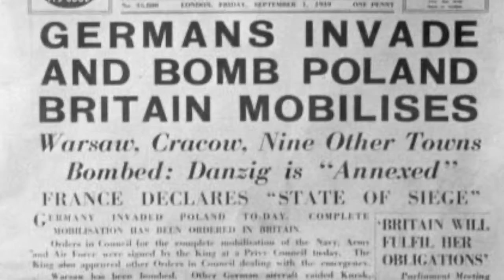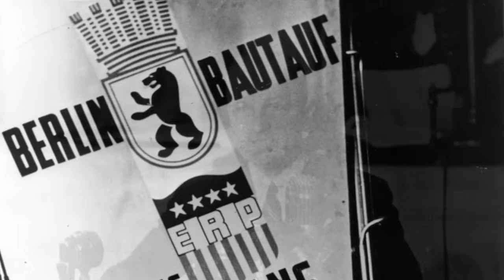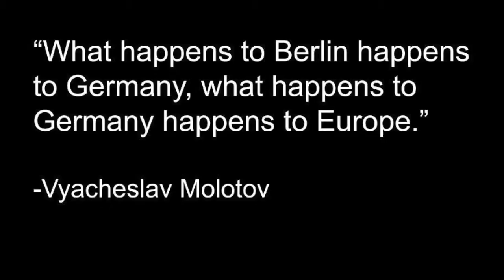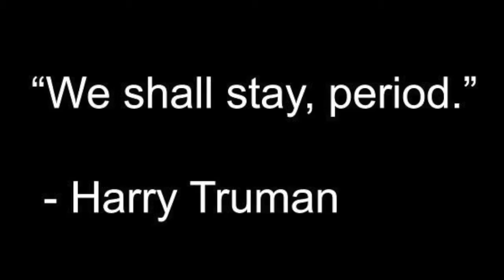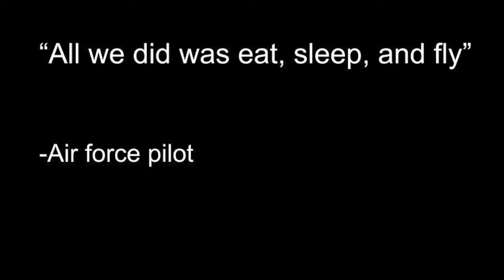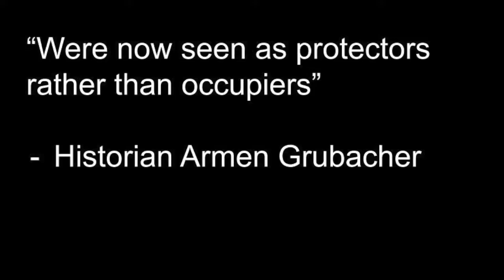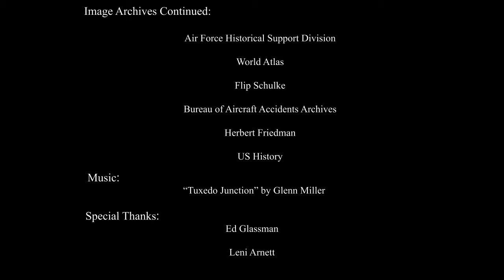Berlin Airlift State